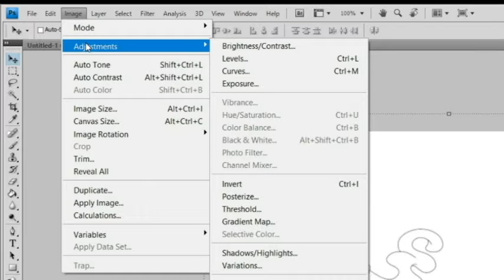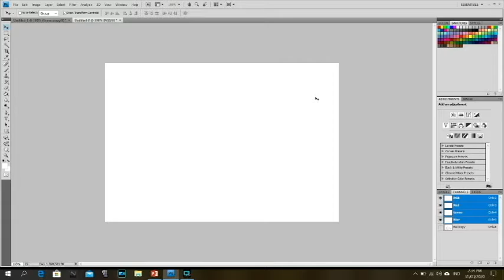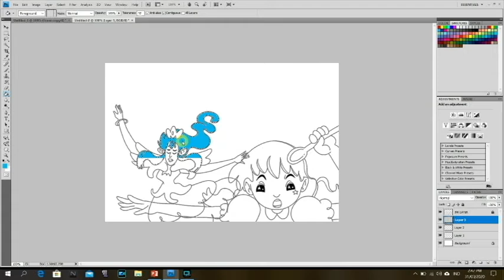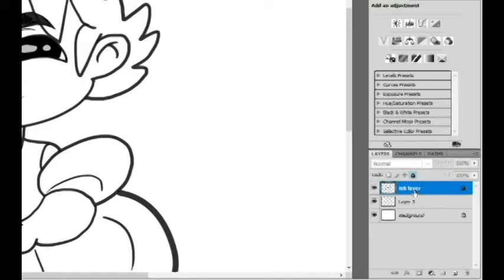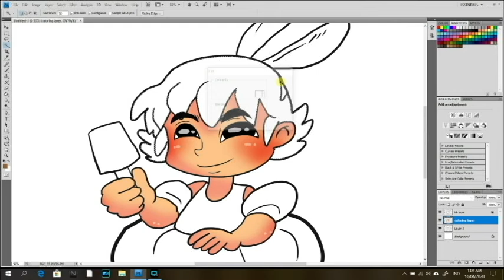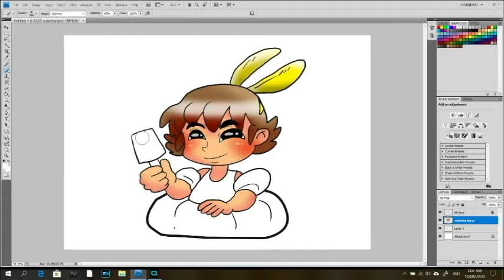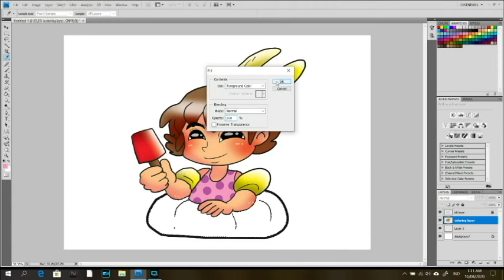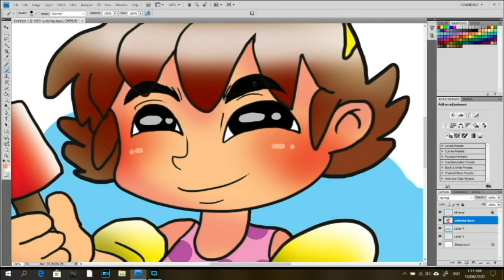For the Participants of Project CAP LRE Coloring a Line Art using Adobe Photoshop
5th Project CAP LRE
(Create Assess and Produce Learning Resources for Excellence)
Online Regional Training Workshop on the Preparation, Development and Evaluation of Supplementary Learning Resources